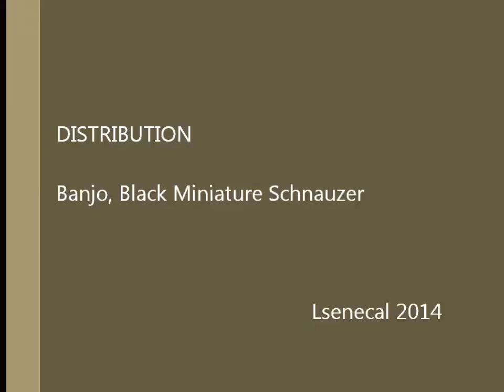Black Beauty Massage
Just bought a new gadget for massage.  That little fellow loves it. Have to try this on my grand-children, they love massage.